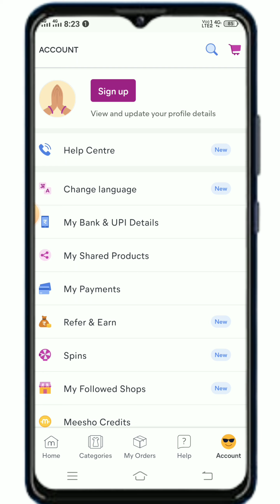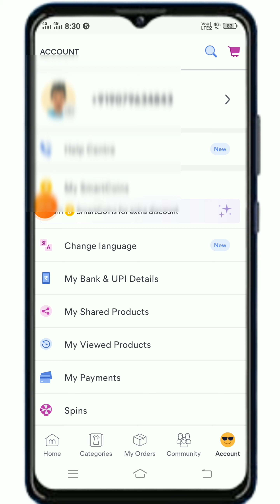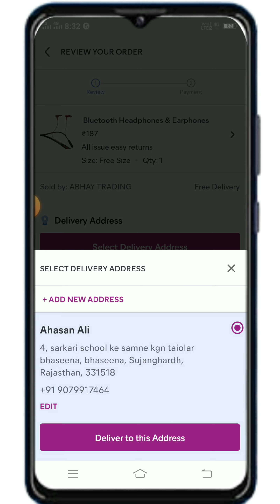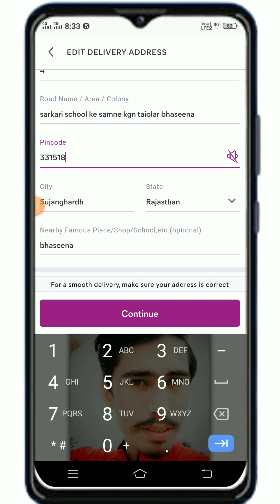Meesho Par Id Kaise Banaye | How To Create Meesho Account For Shopping ? how to create id on misho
1. Meesho Par New Id Kaise Banaye
2. Meesho Par Account Kaise Banaye
3. Meesho Me Id Kaise Banate Hain
4. Meesho App Id Kaise Banate Hain
5. Meesho App Par Id Banane Ka Tarika
6. Id Kaise Banaen Meesho
7. Meesho Par Id Banana Sikhaye
8. Meesho App Par Id Banana
9. Meesho App Me Id Kaise Banate Hain
10. Meesho App Par Id Kaise Banai Jaati Hai